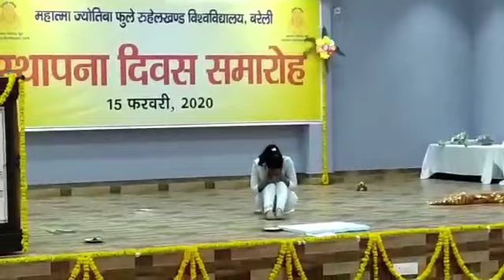Woman empowerment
Present by Neha , Priyanka kushwaha , Ankita , pinki , Deepika , rangoli in mjpru University